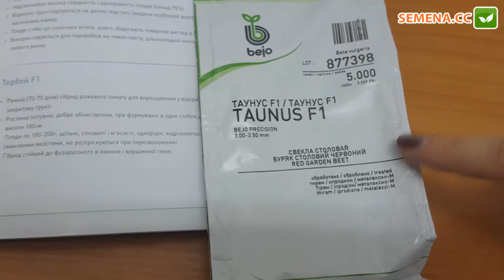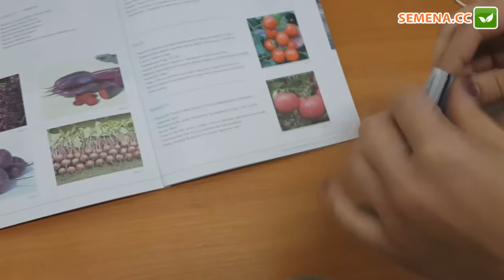Антифейк свекла Таунус Bejo